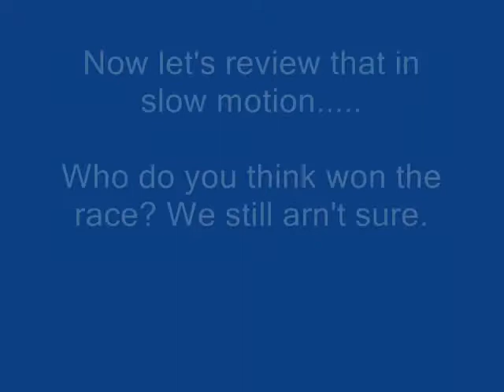Foot race In Arbor Lakes Parking Garage Part 2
Chad, Jordan, & Myself all went up for it this time, it's still unsure who won this.